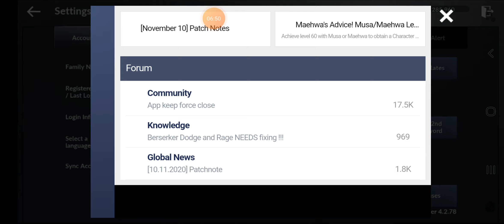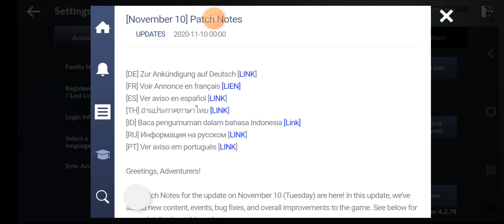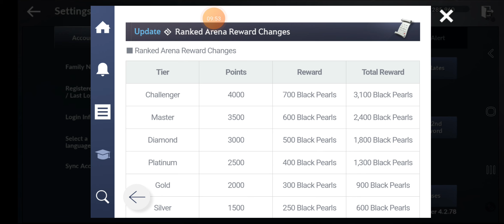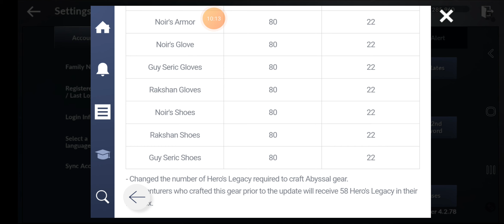Musa ve Maehwa Geldi! | Relic Uyandırma | Yeni Etkinlikler | Black Desert Mobile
❗fellas❗

❤Welcome! Hoşgeldiniz!❤

Instagram hesabim, DM atarak benimle daha kolay iletişime geçebilirsiniz.